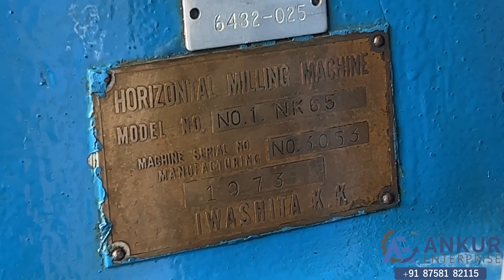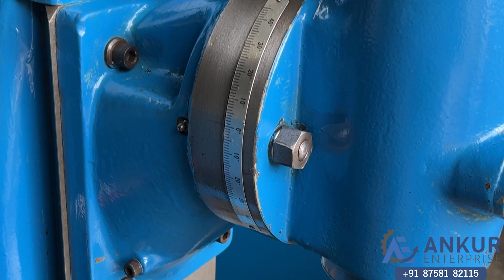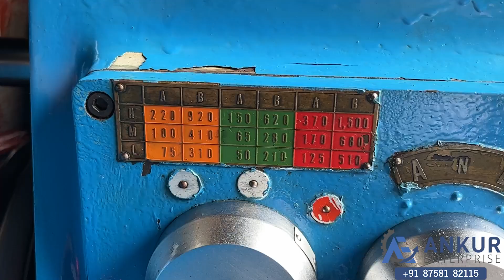Universal Milling Machine - IWASHITA (Japan) NK 65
TECHNICAL SPECIFICATIONS :

• UNIVERSAL MILLING
• STOCK NUMBER - 43008
• MAKE – IWASHITA (JAPAN)
• MODEL – N0.1 NK 65
• TABLE SIZE – 955X210 MM
• SPINDLE TAPPER – ISO 30
• RPM – 50-1500

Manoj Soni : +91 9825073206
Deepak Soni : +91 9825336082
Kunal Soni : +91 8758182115